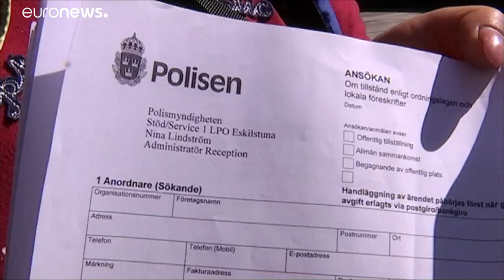Une ville suédoise exige un "permis" pour mendier dans ses rues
La ville d'Eskilstuna est la première de Suède à proposer un permis pour pouvoir mendier dans ses rues.…